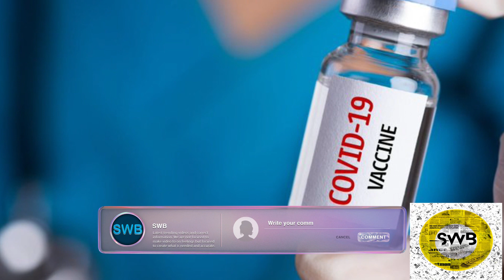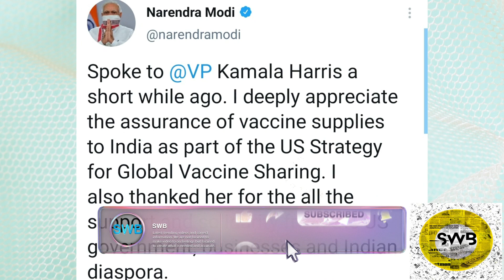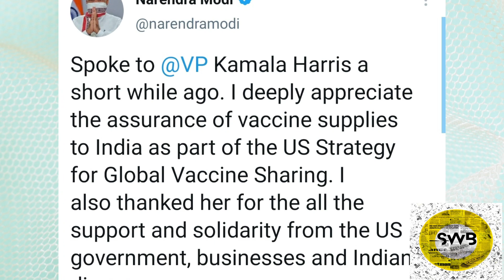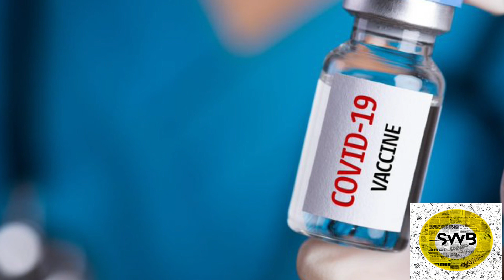खबर से परे | Narendra Modi and Kamala Harris spoke over the phone | India-US partnership | vaccine